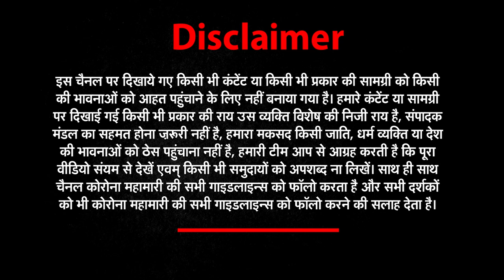कांग्रेस-बीजेपी दोनों की हालत बिगाड़ सकती है क्षेत्रिय पार्टियां...